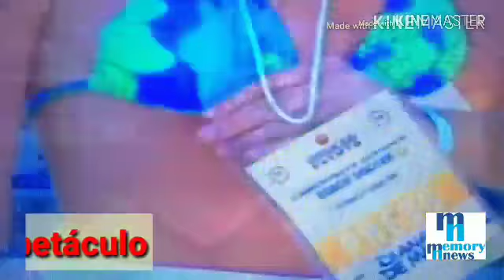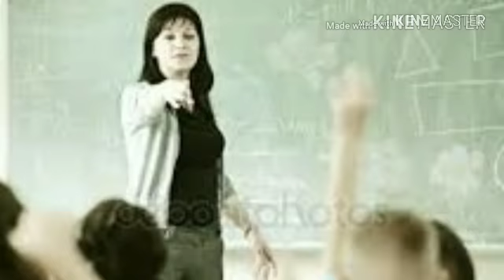3 jogo das quartas de final JAPÃO X ESPANHA Torneio Beach Soccer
Acompanhe o jogo entre Japão x Espanha, válido pelas quartas de final, narração de Sulivan Bruno, pelo Memory  Tube, é o TORNEIO BEACH SOCCER.